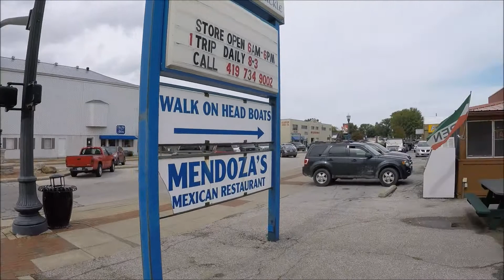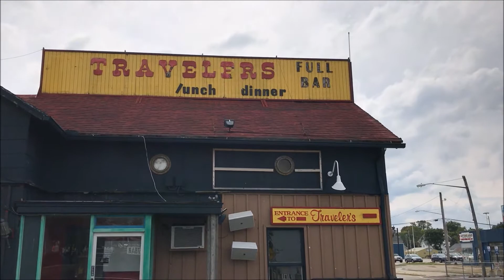48 Sailing Pau Hana. Sailing To Port Clinton Part 2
HAPPY HOLIDAYS / MERRY CHRISTMAS / SEASONS GREETINGS
Part 2 of Sailing To Port Clinton. We sailed for 2-3 hours to Port Clinton and took a little walking tour of the Port Clinton waterfront. We ended up at Docks Beach House for drinks and to watch the Ohio State Buckeyes football game, then, sailed back to East Harbor. Sadly, this was the final sail of 2016 for ther crew of Sailing SV Pau Hana, but it was a very enjoyable sail.